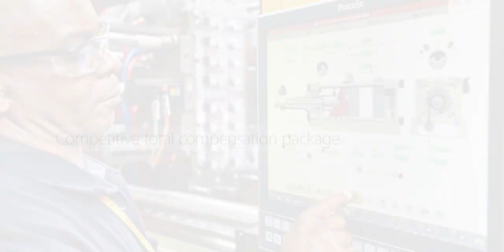Join TeamHusky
Join

Husky offers:
✅ Excellent benefits
✅ Competitive compensation and
✅ Career opportunities for growth and advancement

We are committed to equal employment opportunities and respect, value, and welcome diversity in our workplace.

We have a variety of roles worldwide!
We have more than 40 service and sales offices, employ over 4,000 people worldwide and support customers in over 100 countries 🌎